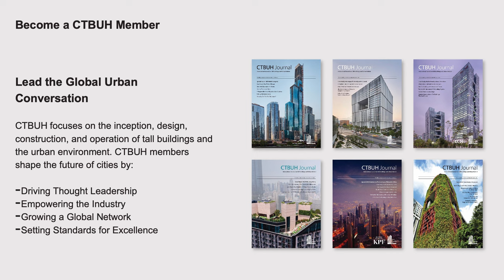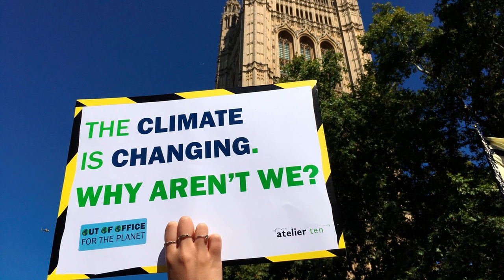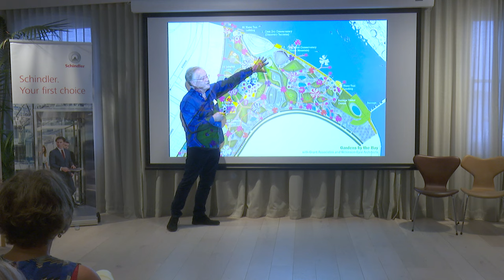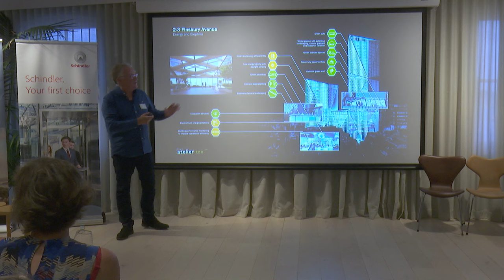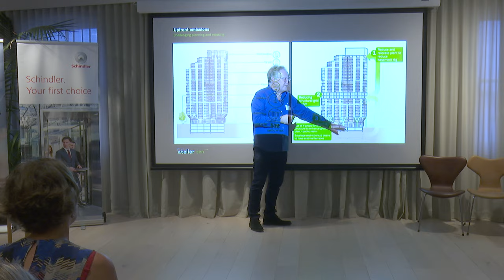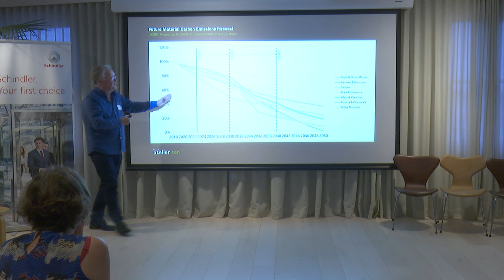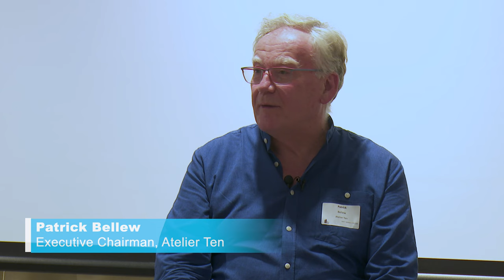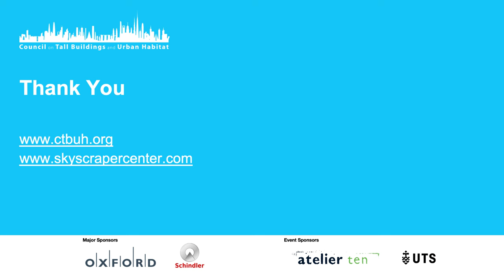CTBUH Australia Event: "From Anthills to Labyrinths: Design Insights for a Zero Carbon Future"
On 1 November 2023, CTBUH Sydney had an end-of-the-year event, "From Anthills to Labyrinths: Design Insights for a Zero Carbon Future," to reflect on the CTBUH 2023 International Conference and celebrate another successful year in nature, urban habitat, and tall building design. 2023 Fazlur R. Khan Lifetime Award recipient and Director of Atelier Ten, Patrick Bellow, gave a presentation. This was followed by a panel discussion with Bellow, Jennifer Elias, Atlier Ten, Jesse McNicoll, City of Sydney, and Philip Oldfield, UNSW, with Helen Lochhead as the moderator.